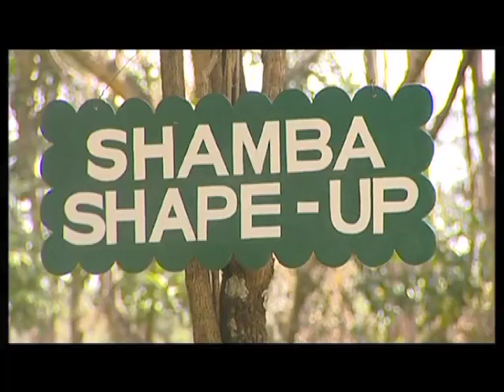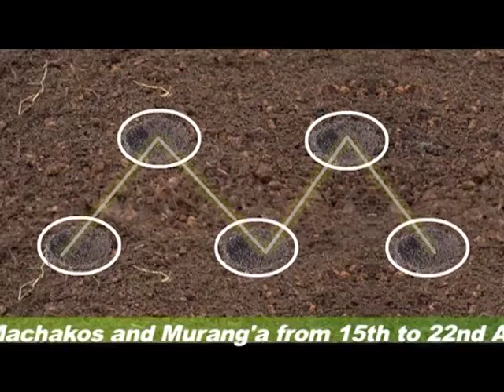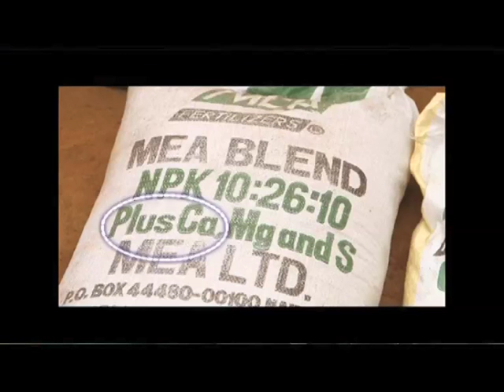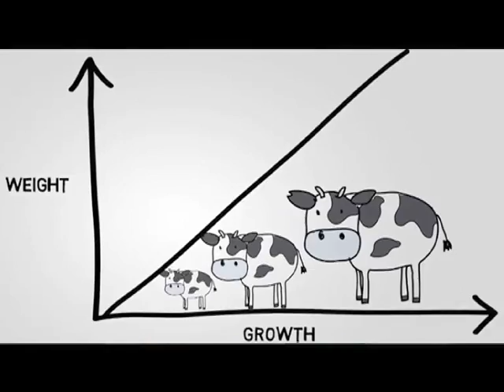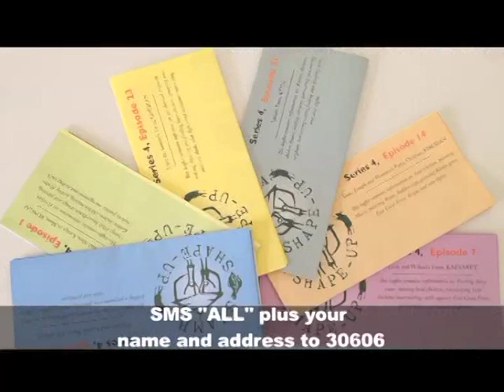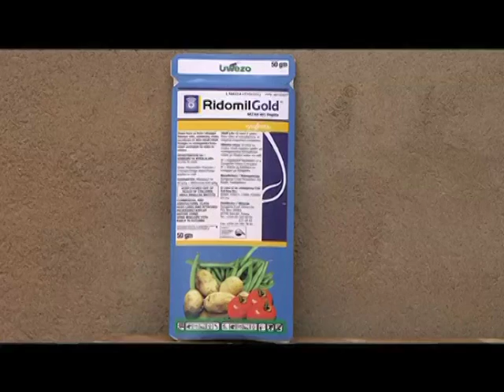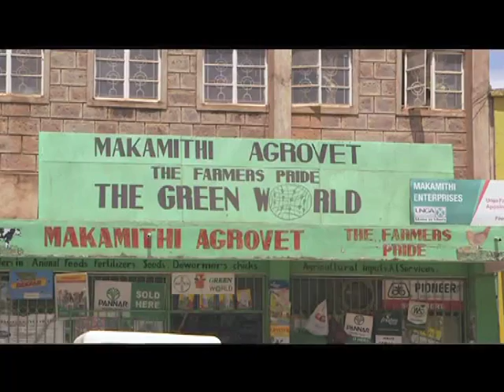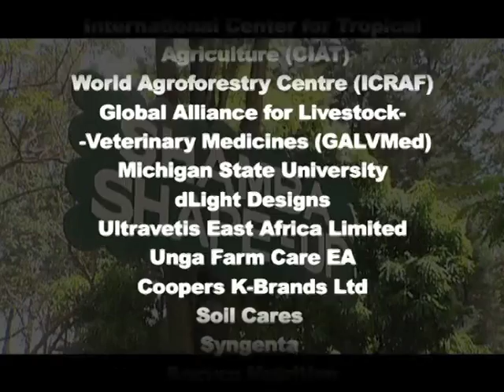AAK Shamba Shape Up Episode 5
Agrochemicals Association of Kenya (AAK) Shamba Shape Up Episode 5